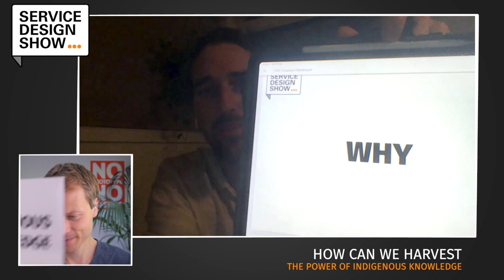How systemic thinking helps to design better solutions / Tristan Schultz / Episode #101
Imagine for a moment that you're playing a board game.

A game that requires some strategic thinking. Let's go for one of my favorites: the settlers of Catan.

After having played that game a few times you pretty quickly understand how to play in order to win. So it's time to make things a bit more interesting.

Let's add some expansion sets to the game (Catan has 4).

Whoah, now with these expansions you suddenly have a ton more options to find a winning strategy. Yes, the game becomes more complex but also more rewarding.

But what if you weren't playing Catan... What if you were designing solutions for the challenges we face these days?

Wouldn't it be great if you also had expansion sets that gave you more options to come up with winning solutions?

Well as it turns out service design does have an expansion set and it's called systems thinking.

In this episode of the Show Tristan Schultz shares how systems thinking helps you to break free from our limiting over rationalised view of the world. And in that way opens up pathways to solutions which were never on your radar before.

I learned a lot from this chat with Tristan and I'm really curious what your biggest takeaway will be!

Share smile and keep making a positive impact :)

1) Episode guide 📺

00:00 Welcome to the Service Design Show
03:45 The first encounter with Service Design.
05:50 When will service design move towards a systemic view of life?
16:35 How can we harvest the power of indigenous knowledge?
29:10 What if universal design just doesn’t exist?
38:05 Big question: What are you creating and what are you destroying?

2) Links from the episode 🔗

4) About 🤨

Hello rockstar, good to see that you've made it all the way down here!

We're here to help you build organisations that put people at the heart ❤️ of their business.

If that's what you're interested in we'd love to have you in our community.